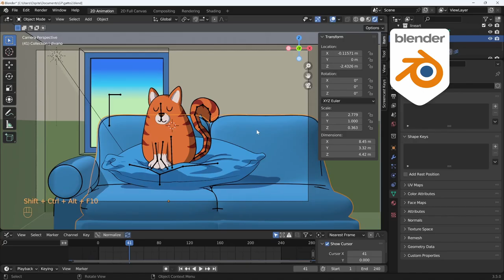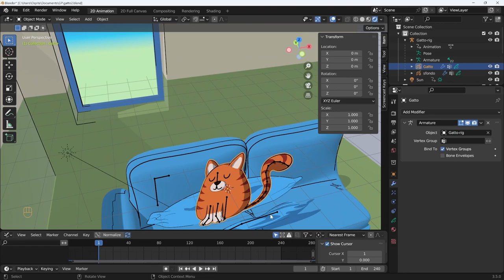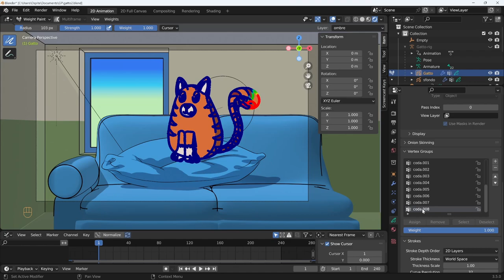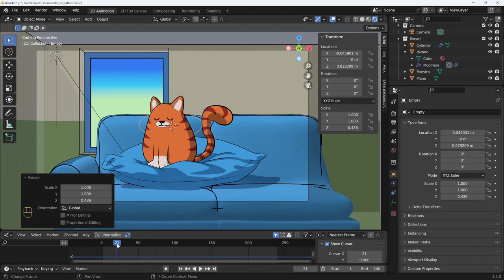Blender 3.4 Grease Pencil - 52 - Hook per agganciare e deformare parti di disegno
Lezione 52 - Hook per agganciare e deformare parti di disegno